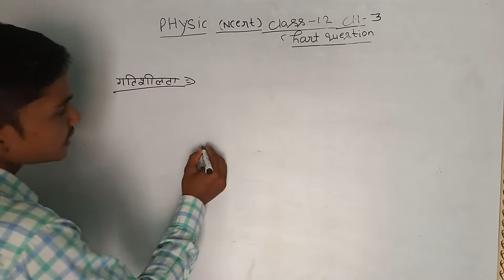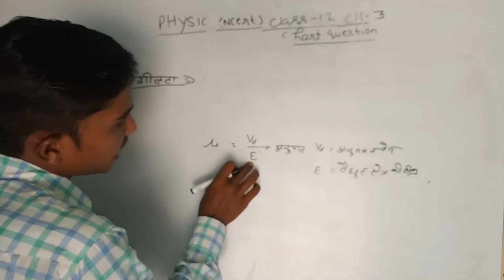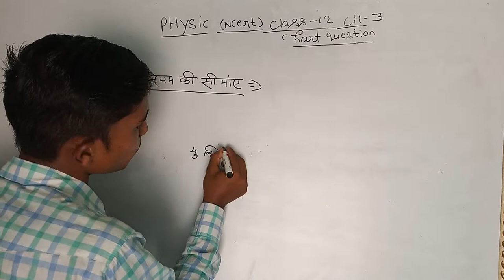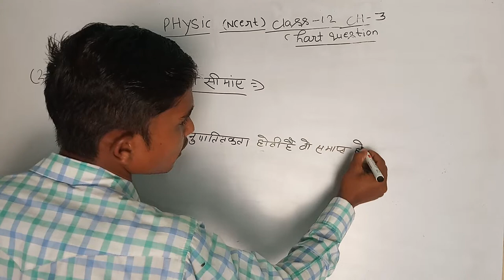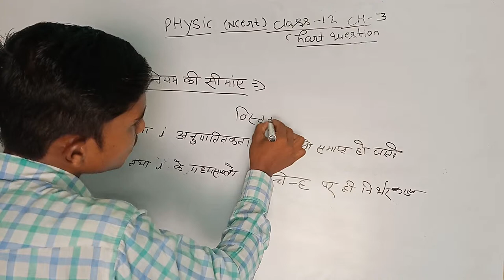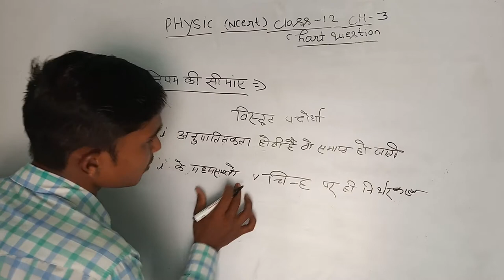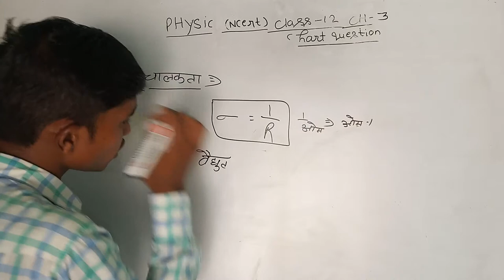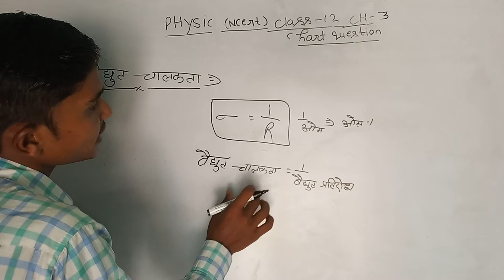ओम के नियम की सीमाएं।।गतिशीलता।।वैद्युत चालकता। om ke niyam ki sunaye in hindi 2020-21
Students maine is video me physics ncert class 12 me om ke niyam ki simay tatha gtishilta aur vaidyut chalta Ko Explain karne ki puri kosis ki hai ummeed hai ye aapko pasnd aayegi

       Part 2.

क्रम समायोजन

All videos